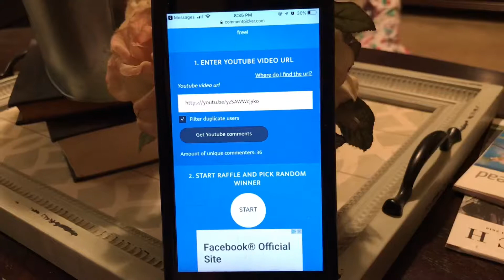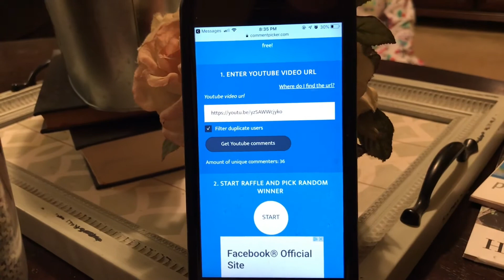100 Subscriber Giveaway WINNER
Hey it’s me Heather, join me in this video as the winner of this giveaway is chosen! Will it be you?
 If you have any questions or concerns just leave them in the comments below and I will get back to you as soon as possible!!

Have a blessed and wonderful day!
💕Facebook The Disney Housewife